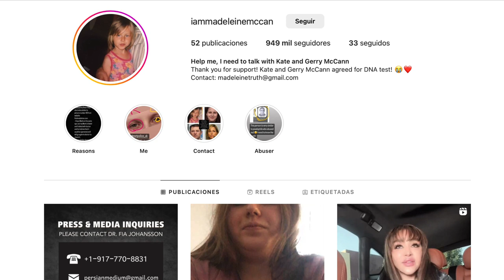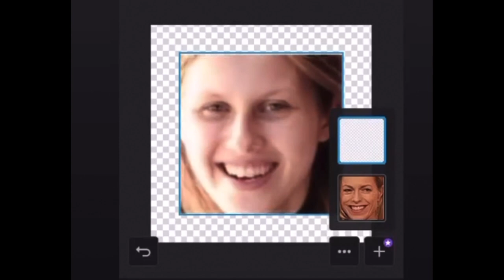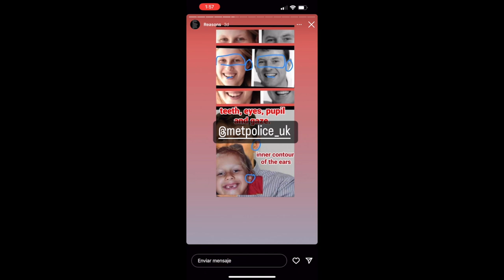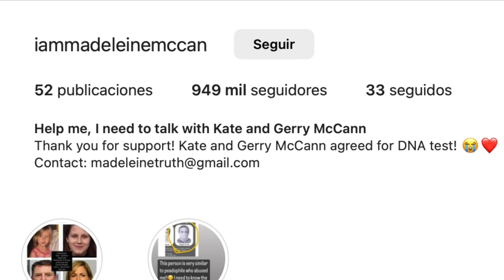APARECIÓ MADELEINE MCCANN? 😳 una chica dice SER ELLA 16 AÑOS DESPUÉS DE SU MISTERIOSA DESAPARICIÓN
Los quiero :)!